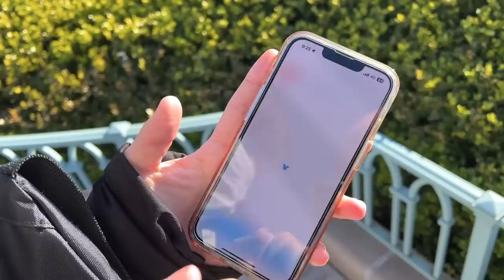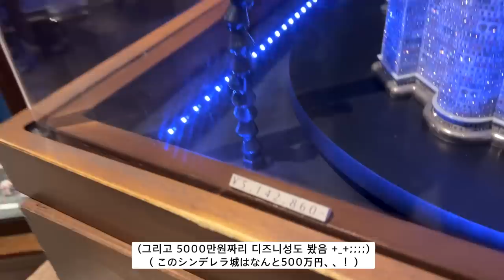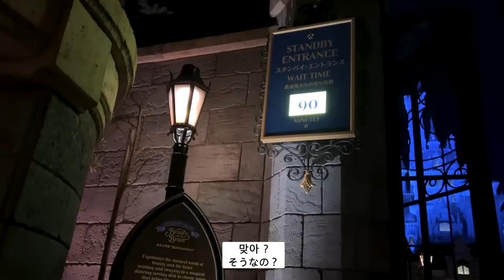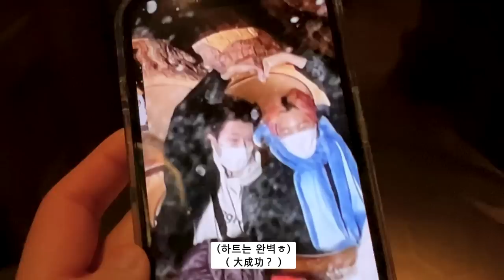[한일게이커플] 환상의 나라 도쿄 디즈니랜드로 데이트 vlog ! 🏰 | 미녀와야수 | 이곳에선 모든게 행복하다 🎈| 국제커플 | BL | gay couple | 브이로그